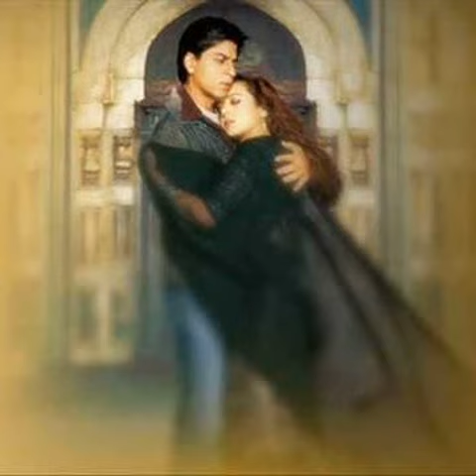Janam Dekh lo